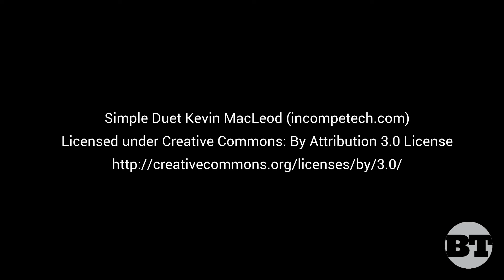Spotlight 2020: Paying it Forward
When Martha Nathanson’s daughter Robin ‘99 was granted a scholarship to attend Beth Tfiloh, Martha promised that she would pay it back when possible.

Today, she is fulfilling that promise for Spotlight 2020.